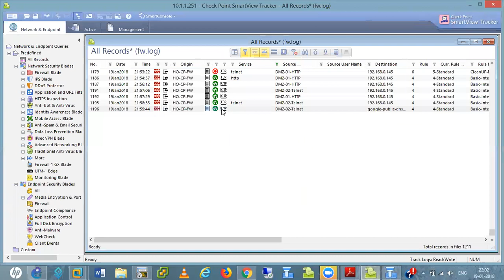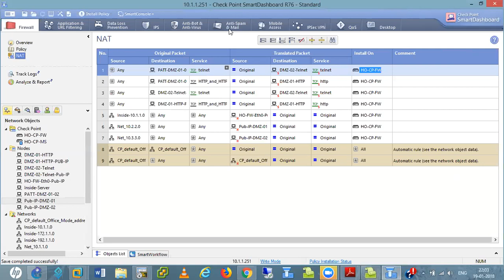Day 03 Part 02 Checkpoint Firewall Training for CCSA and CCSE.